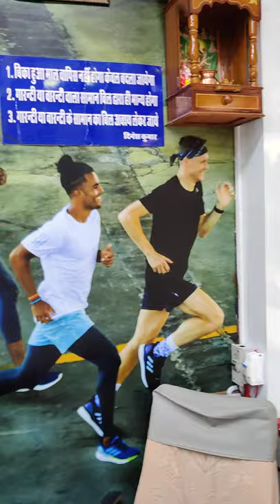new royal brand shop display video,,short video ,, brand shoes video